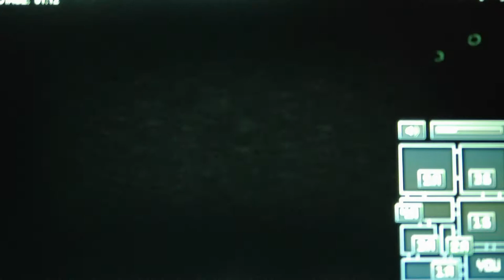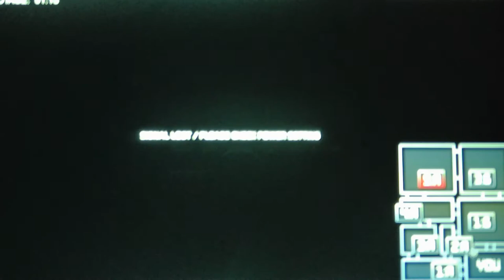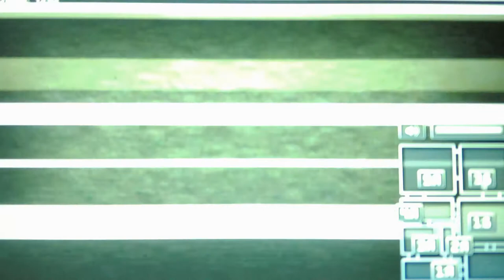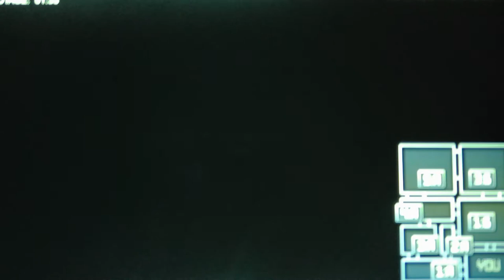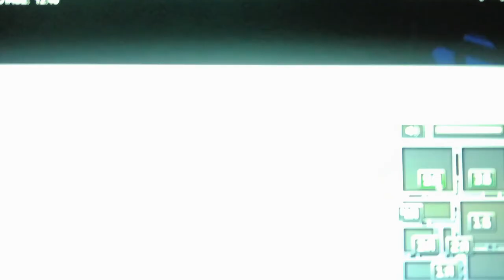Tubbyland Archives Act 1 Night 2 Part 4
Part 4 is no better